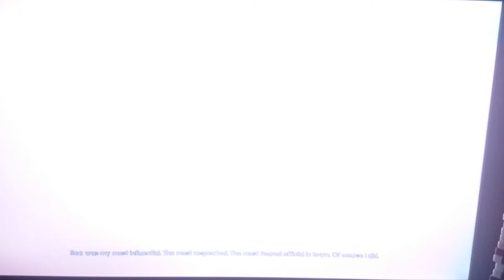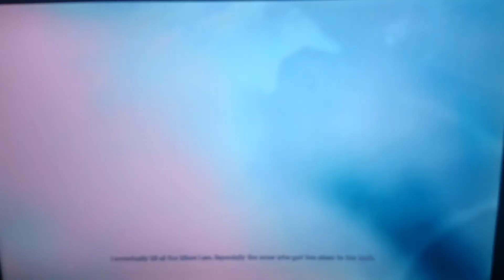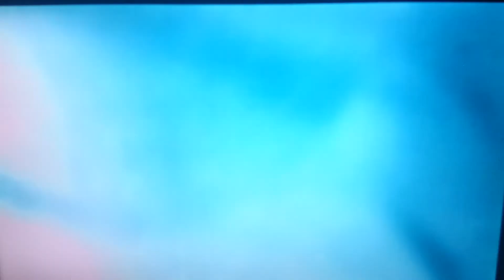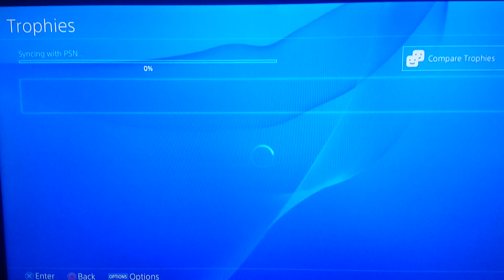Murdered Soul Suspect PS4 Ending + Platinum Trophy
Difficulty: 1/10
Fun: 8/10
Time: 12 hrs
Type: Adventure